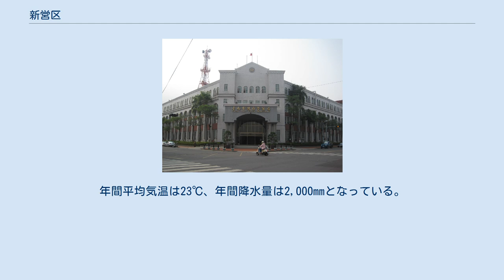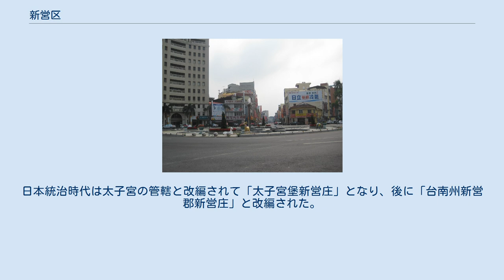新営区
新営区（シンイン/しんえい-く）は台湾台南市北部に位置する市轄区。
前は台南県の都心，2010年12月25日、台湾省が管轄する台南県と台南省轄市が合併して新たに台南直轄市となった。
今は台南市直轄市北部の都心。
 台南市政府民治市政センター 台南市民治議会堂 台南地方検察署新営検察事務所 台南市政府警察局 新営区公所 新営駅 台南市立新営スタジアムにある「水火同源」記念碑 旧新営製糖工場第一出張宿舎 新営区は台南市の北端に位置し、北回帰線の南20kmの急水渓北岸に位置している。
嘉南平原の中心として東は東山区と、南は柳営区と、西は塩水区と、北は後壁区と接している。
平原に位置し丘陵地や森林地帯、保安林区は存在していないため開発はかなり進行しており91%の土地が既に利用され、未開発地域は新営淨水場の北、急水渓が水源として保護されている地域等に限定されている。
 気候は北回帰線の南に位置し、また暖流の影響を受け亜熱帯海洋性気候に属している。
年間平均気温は23℃、年間降水量は2,000mmとなっている。
 新営区は明末、鄭成功が反清復明の活動を行なった地域であり、軍隊を駐留させたことから「新営」と命名された。
清代に入り康熙年間になると新営は諸羅県大奎壁村に帰属し、乾隆年間以降は嘉義県太子宮堡及び一部分は鉄線橋堡に帰属することとなった。
日本統治時代は太子宮の管轄と改編されて「太子宮堡新営庄」となり、後に「台南州新営郡新営庄」と改編された。
 戦後は台南県政府が新営鎮に設置され、塩水鎮に代わって台南県渓北地方（曽文渓の北）の中心地としての地位を確立したが、近年糖業の不況に伴う市況が衰微している。
 新営ロータリー